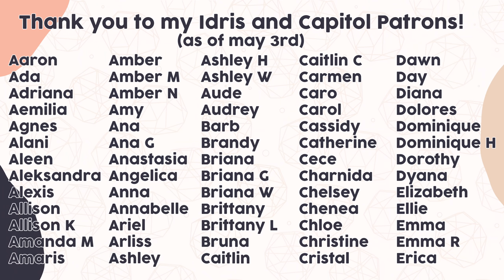short books to read in one sitting (or one day, if you have self control) 🕯✨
hi friends! today, we talk shorter books to read in one sitting (or one day, if you have self control)✨ we have some fantasy, romance, gothic retellings, middle grade, high fantasy, young adult, literary fiction, and contemporary novels in this video. enjoy friends!

for liveshows, exclusive videos, a book club, movie nights, and more

when browsing for books to read, i always look for book reviews. that is why i bring you a wrap up of binge worthy books to read in a day that quickly turned into a very chatty video about my favorite books i've read, and me losing my mind over some of the new book releases of 2022. booktube and booktok have buzzed about these books… let’s see what i thought about them. i hope you guys enjoy this one and come out with one more book to add to your TBR and some good book recommendations for 2022!

— books mentioned
the last wish by andrzej sapkowski
the lightning thief by rick riordan
midnight secretary by ohmi tomu
made in korea by sarah suk